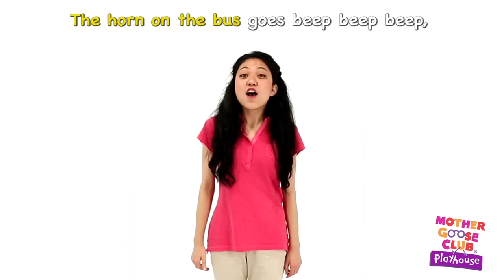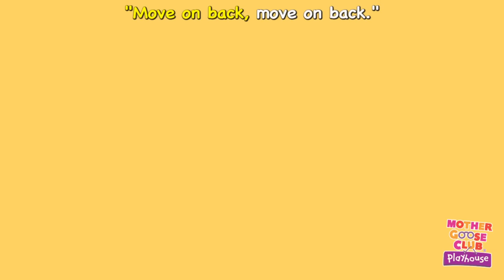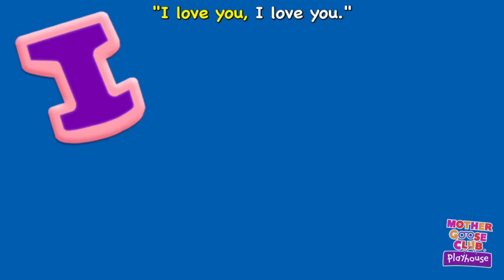The Wheels on the Bus | Nursery Rhyme Collection from Mother Goose Club!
Sing and dance along to Wheels on the Bus with Mother Goose Club, with this compilation of four different versions of Wheels on the Bus!

The mommy on the bus goes shh shh shh,